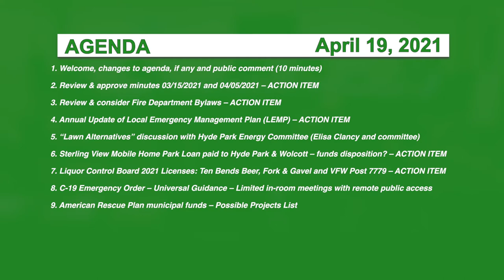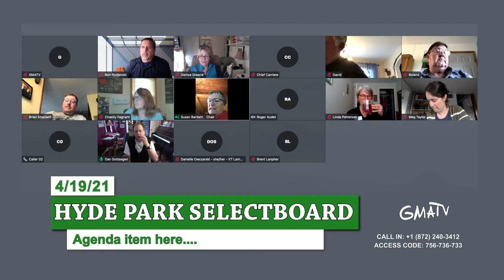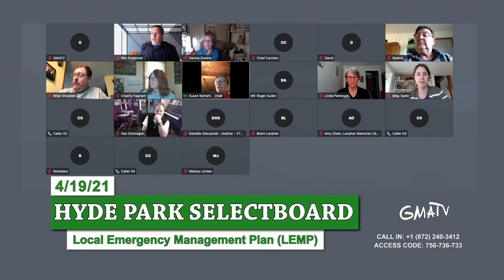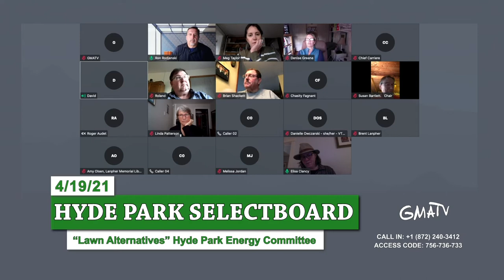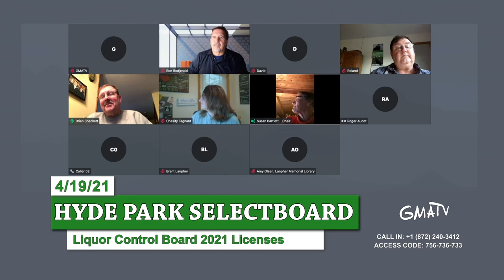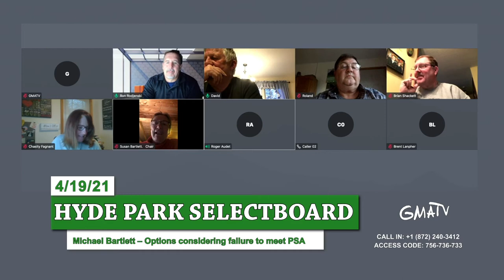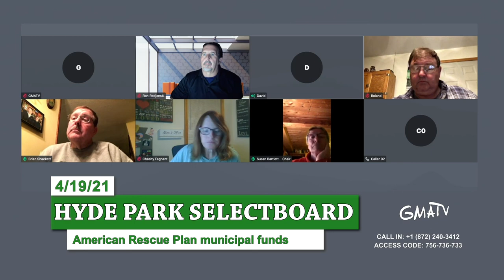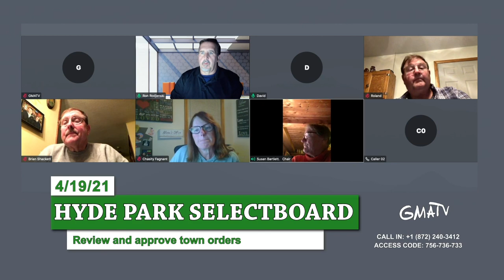Hyde Park Selectboard 4/19/21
The Hyde Park Selectboard holds its regular monthly meeting on the third Monday of each month at 6:00 PM. All meetings are currently virtual but may resume in the Community Meeting Room at the Municipal Offices, 344 Route 15 West when the COVID-19 emergency concludes.